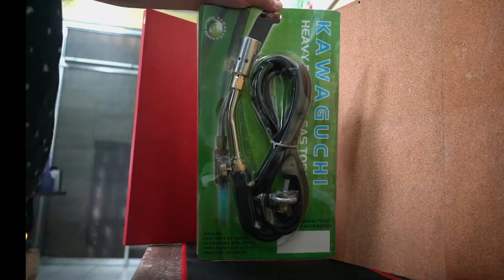Kawaguchi LPG Blow Torch Quick Unboxing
Available in:

1" Nozzle

2" Nozzle